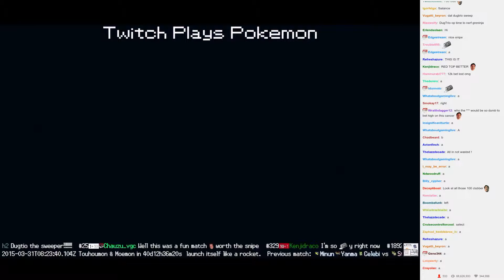Twitch Plays Pokémon Battle Revolution - Match #8991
Match #8991 [Blue: Dugtrio, Rhyhorn, Rhydon] vs [Red: Politoed, Mareep, Flaaffy]